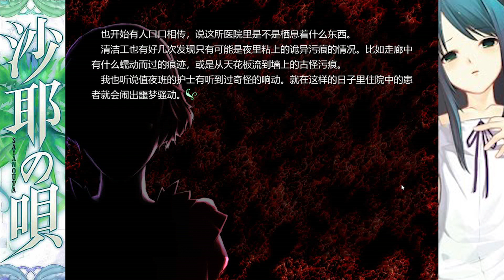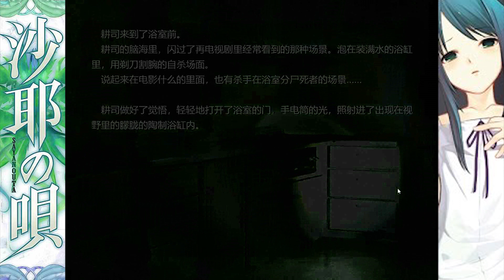紅魔導玩沙耶之歌🔮 | 尾隨 | 03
大家好，這裡是紅魔導d(`･∀･)b